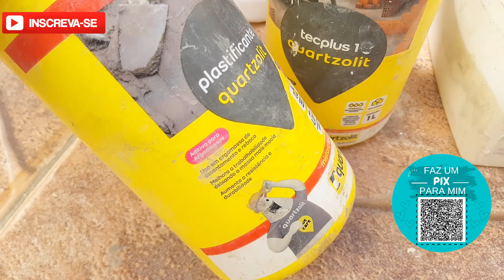MANDALAS PARA DECORAR USANDO ARGAMASSA!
No vídeo de hoje trago mais uma etapa da reforma da minha casa gastando pouco! Com stencil fiz mandalas utilizando argamassa branca, uma maneira fácil de decorar a parede da sua casa, tanto para áreas internas quanto externas!

🧡 Shopee Desempenadeira Rodo Lisa De Aço 48x12cm C/ Sup. Universal Para Massa Corrida + Cabo Extensor:

🔺 ATENÇÃO! Em busca de conhecimento:
✨Curso Tarot Master: